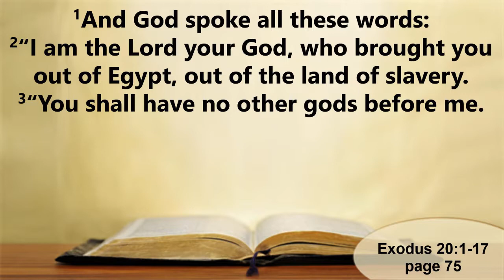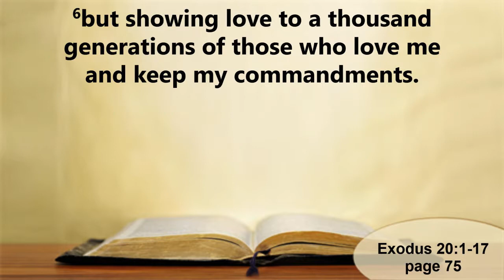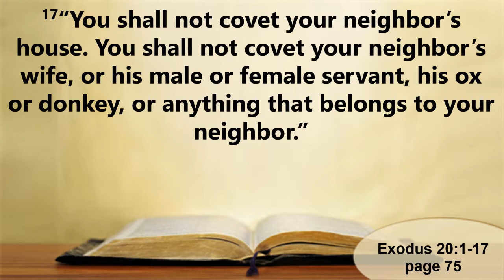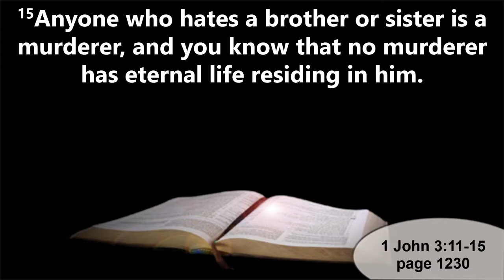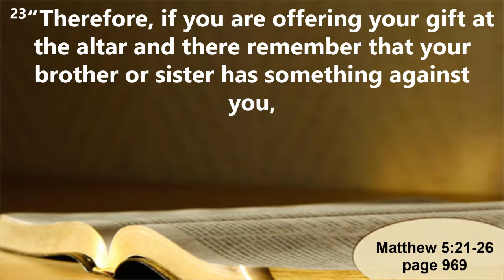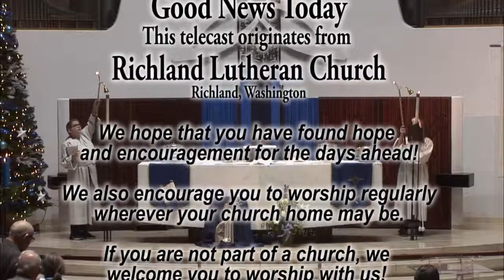RLC Traditional Worship Service 09 DEC 2018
Richland, Washington
Pastor Steve
Sermon Title: "Righteous Person's Relationships"